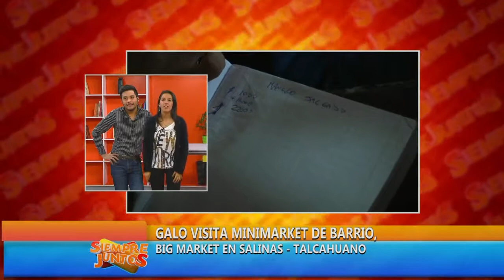BIG MARKET - SALINAS, TALCAHUANO